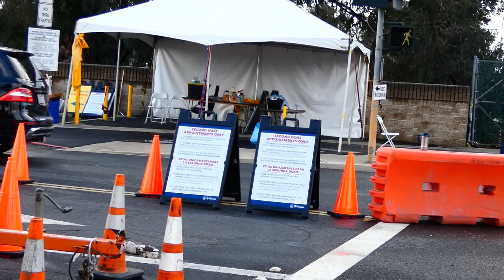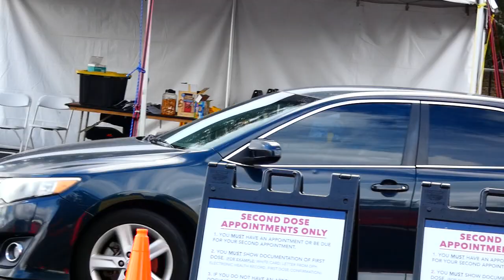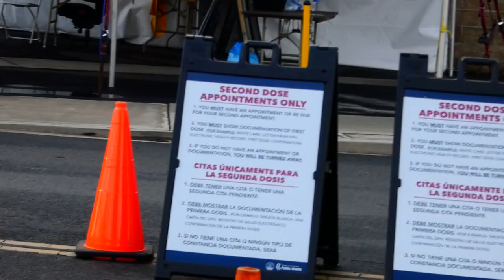Covid TEST SITE. GOVERNMENT PUSHING VACCINE. 1ST AMENDMENT AUDIT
HEKP KEEP HDCW ON THE ROAD